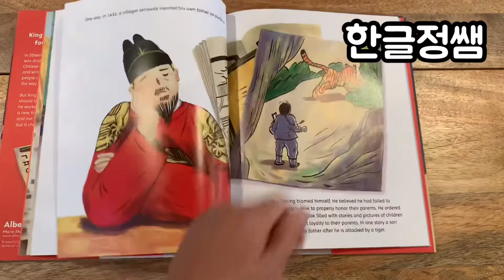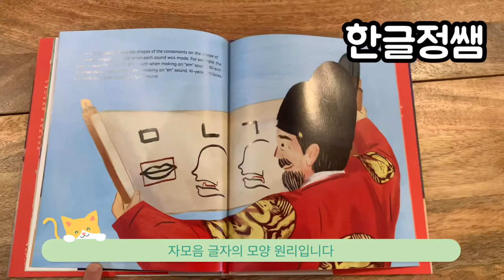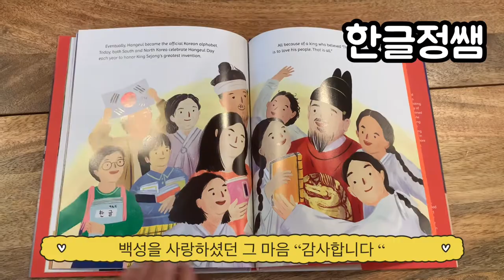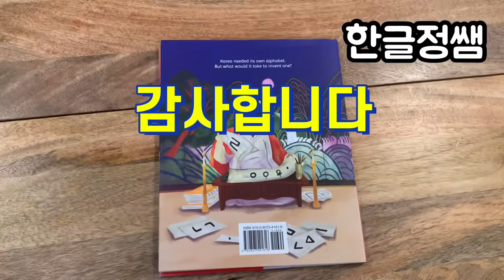[read with me] 같이 읽어요- King Sejong Invents an Alphabet by Carol Kim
안녕하세요. 한글정쌤 입니다.

세종대왕의 한글창제 과정과 그 의미를 담은 저학년을 위한 영어책이 나왔습니다.
한글로 된 책을 번역한 것이 아니라 처음부터 영어권 독자를 위해 쓰여진 책입니다.
아이들에게 책 읽어주시기전에 저하고 같이 읽어봐요.